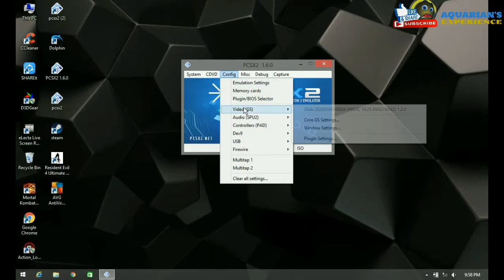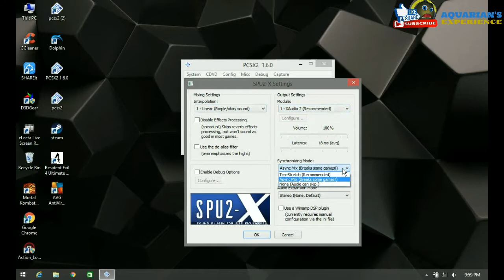Kingdom Hearts 2 PCSX2 Best Settings - 1.6.0 on PC 59-60FPS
Hello, I just share my Kingdom Hearts 2 PCSX2 Best Settings for low-end PC, maybe someone needs it. Hope my PCSX2 1.6.0 Best Settings for Low-end PC Kingdom Hearts 2 PS2 work for you too, good luck Friends. Kingdom Hearts 2 gameplay PCSX2 1.6.0 on PC with 59-60fps. You can try my PCSX2 best settings for low-end PC 2020 Kingdom Hearts 2 PS2 on PC.